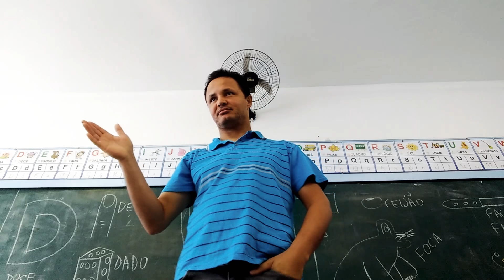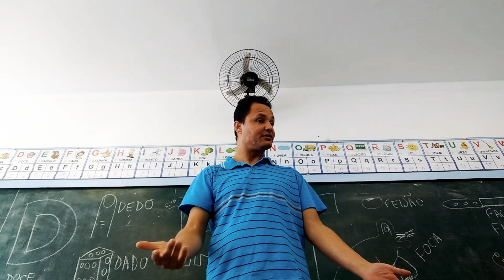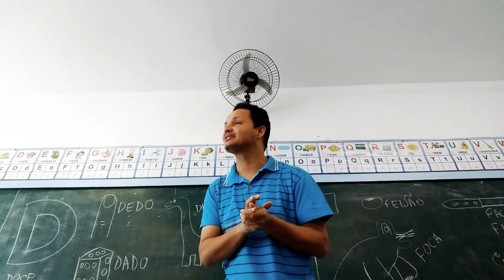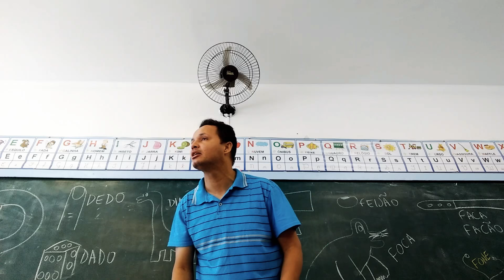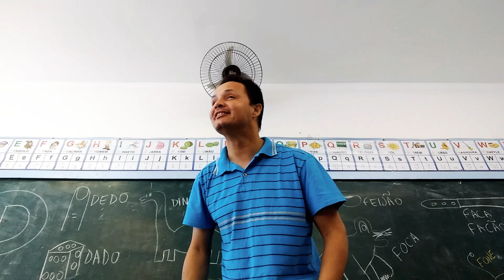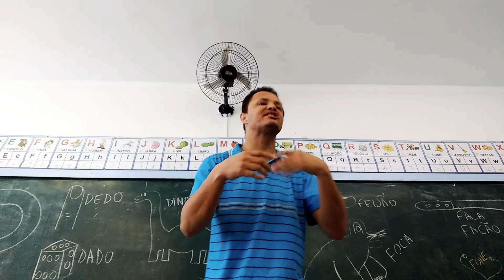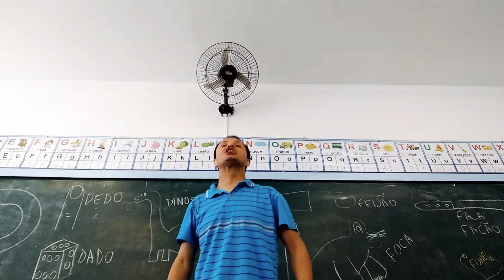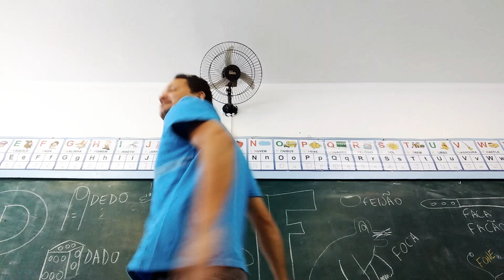Contação de histórias: As crianças enlouqueceram!!!!!!!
Uma história contada ao jovem que acompanha o canal, história escolhida com base no nome dele.